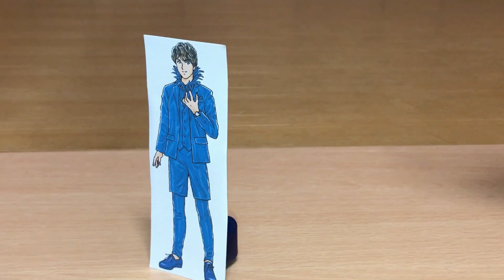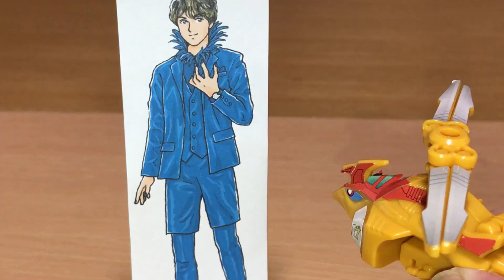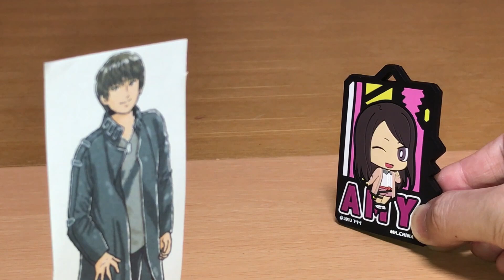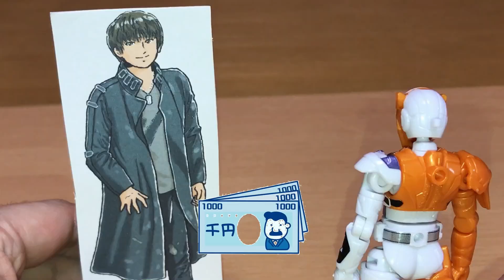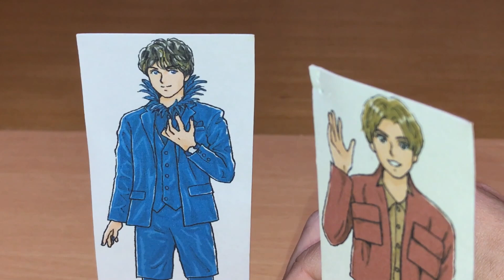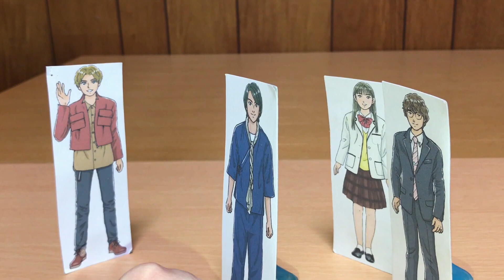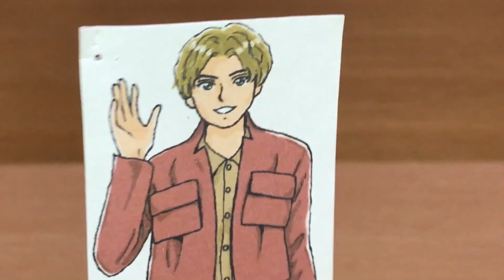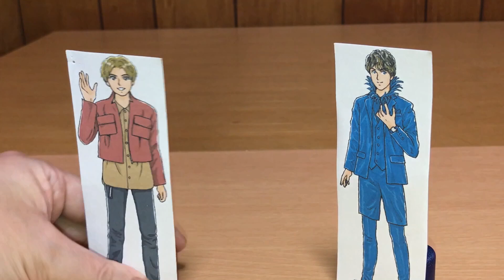ドン王家とイデオン！暴太郎戦隊ドンブラザーズ ドン13話② タロウの正体が明らかに？！劇中シーンをDX等で再現！再現戦隊前田動画 Avataro Sentai Donbrothers ep13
暴太郎戦隊ドンブラザーズ ドン13話「さよならタロウ」劇中シーンをチェンジヒーローズやDXドンオニタイジン等で再現しました。パート②。

ソノイたち脳人の前に元老院からの伝令が。
なんとドンモモタロウは、かつて脳人と人間の共存を目指し、イデオンを滅ぼそうとした王家の末裔であった。
宿敵が生きていることを知ったソノイは、ドンモモタロウ討伐を心に誓う。
別の日、桃井タロウとソノイはまたしても町で偶然再会。お互いが宿敵とはまだ知らず、親睦を深める。
そのころ、房子は寂しさや構ってほしい欲求がピークに達し、獣電鬼となって暴れ回っていた。

今回の敵・獣電鬼をキョウリュウジンパラサガンドリケラ（獣電戦隊キョウリュウジャー）にやってもらいました。

[現在の配役]
ソノイ怪人態：グリスブリザード（仮面ライダービルド）
ソノニ怪人態：ポッピー（仮面ライダーエグゼイド）
ソノザ怪人態：レジエル（仮面ライダーセイバー）

ヒロカラ（特ソン・アニソンカラオケ）様が製作された「【MIDI/カラオケ】暴太郎戦隊ドンブラザーズ ED「Don't Boo!ドンブラザーズ」 - "Avataro Sentai Donbrothers, Ending theme"【耳コピしてみた】」をBGMとして使わせていただきました。

2020年1月9日に視聴者様を対象に年齢層のアンケートを実施して、下記の結果を得ました。
30歳以上(30 years or older) 58%
20歳以上(20 years or older) 12%
15-19歳(15 to 19 years) 12%
13-14歳(13 or 14) 8%
12歳未満(Under 12) 10%